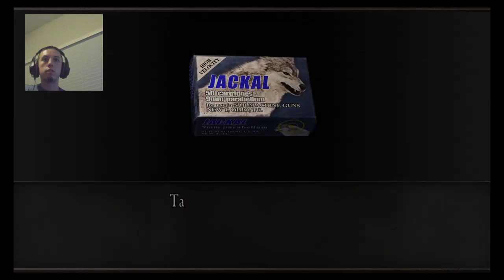Resident Evil 4 Assignment Ada Death Montage+ending